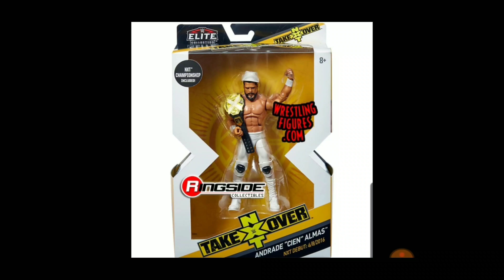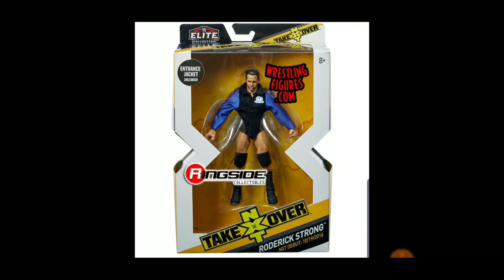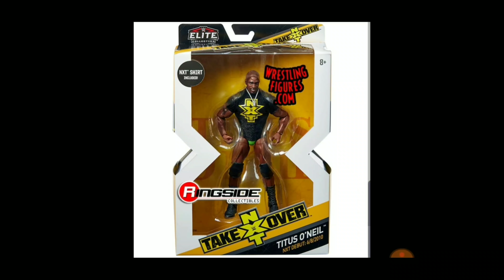NEW NXT TAKEOVER ELITE FIGURES